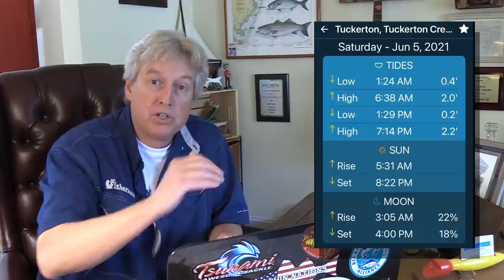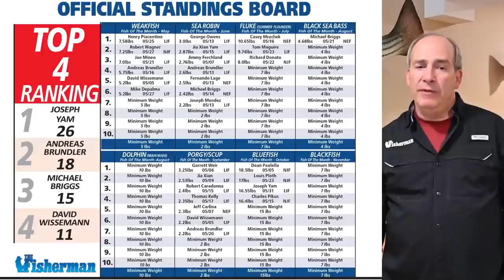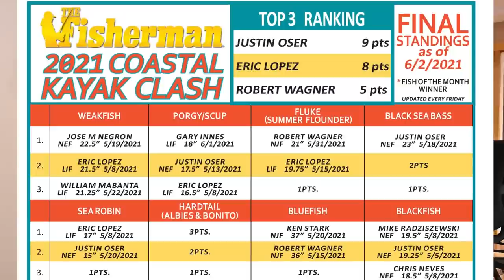June 3, 2021 New Jersey/Delaware Bay Fishing Report with Jim Hutchinson, Jr.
A weather rundown leading up to the Tuckerton/LEH tournament weekend, an update (2:44) on the Dream Boat Fishing Challenge, details (6:22) on the Manhattan Cup and latest striper catches along the Jersey Shore, the first and second place standings (11:22) to start the month of June in the Black Drum Battle followed by a freshwater report from George the Pocono Outdoors Guy.  Wrap it up this week (14:25) with offshore bluefin and bigeye, black sea bass on the party boats, and tips on working the bunker schools.